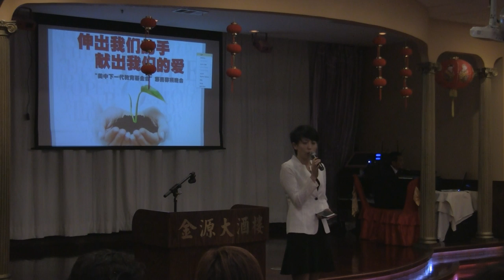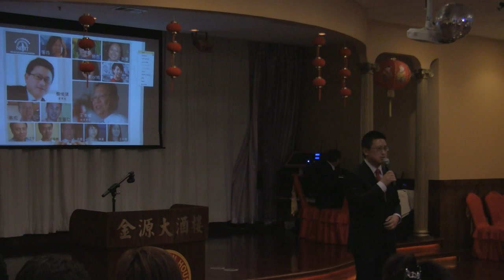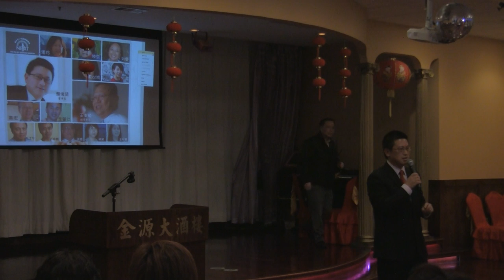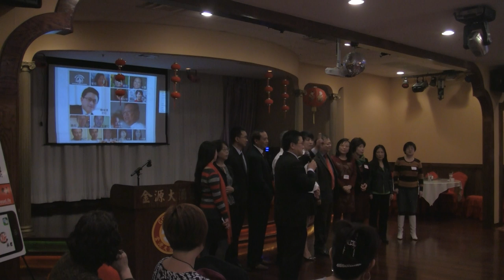详情Atlanta168 com 教育基金会五周年庆